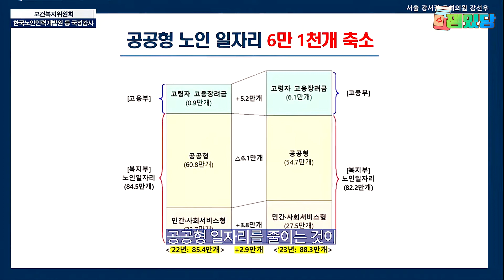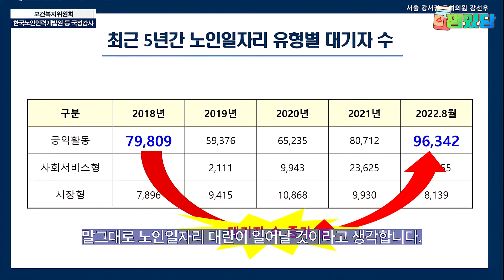역대급 패륜예산, 공공형 일자리 삭감은 현장 모르는 탁상행정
221019 보건복지위원회 국정감사
더불어민주당 강선우 위원